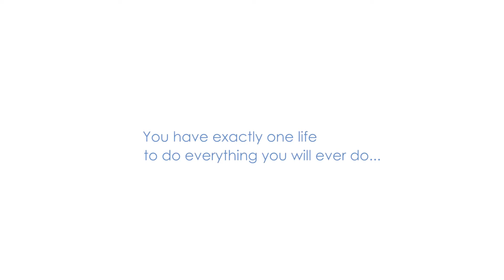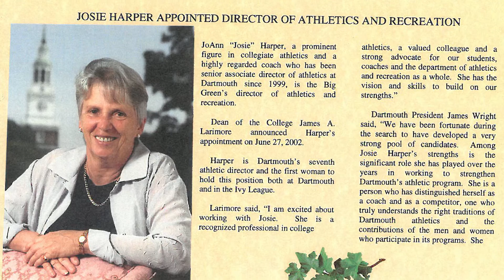2015 Lifetime Achievement Awards